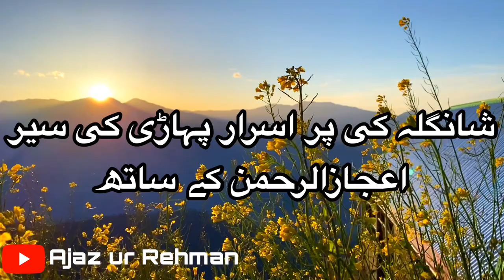shangla Valley most beautiful place in northern areas of Pakistan| How people living In shangla a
In this vlog i shown the beauty of shanglatop Adventure and Shangla culture how the people of shangla living in mountain we have cover the most dangerous pathway to the top mountain areas
00:00 Introduction
01:20 VLog Start
05:04 Meeting with Shangla friends
08:26 Snow in April & june